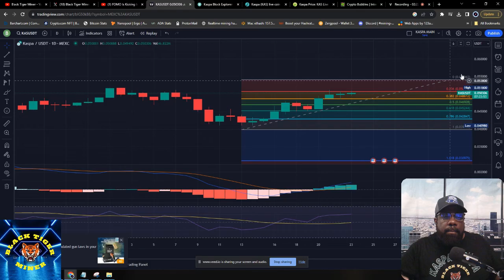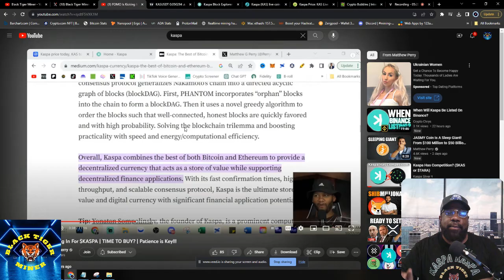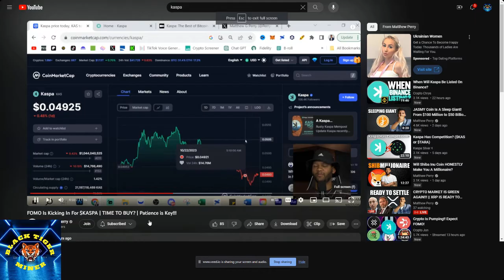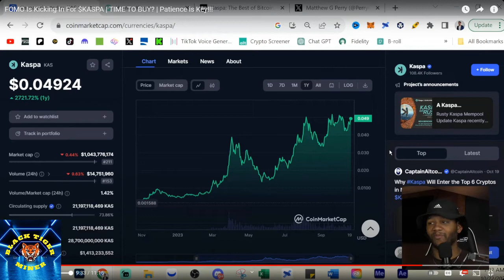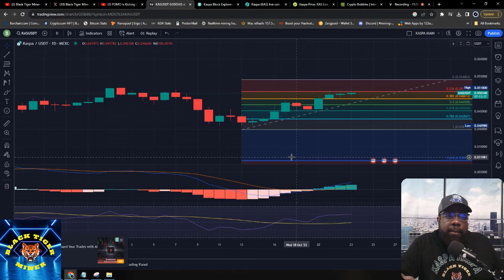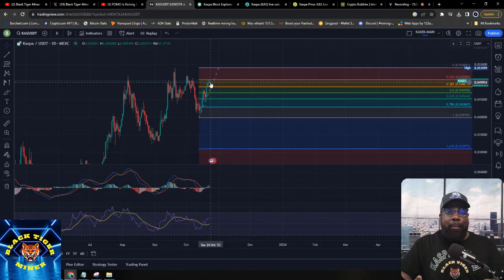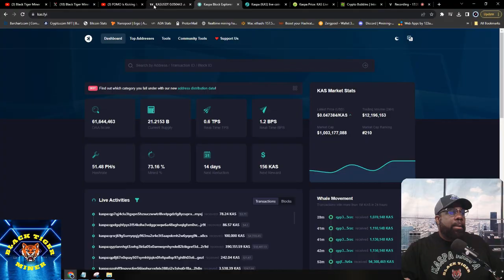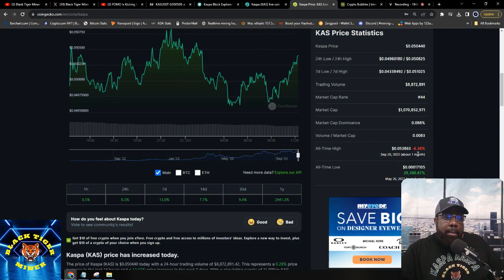KASPA KAS WILL HIT AN NEW ATH THIS WEEK!!! PROJECTED TO REACH $0.06!!